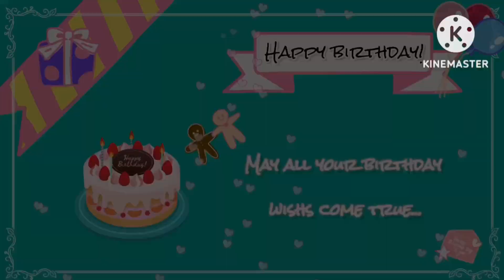HAPPY BIRTHDAY SIS GHIE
happy happy birthday sister ghie wish you all the best. stay happy and healthy. enjoy your day. God Bless you.